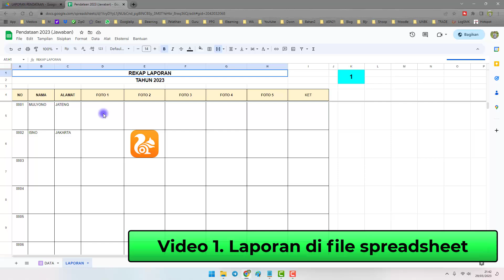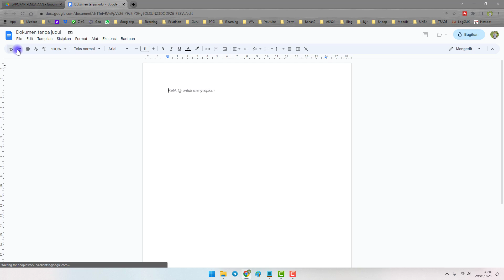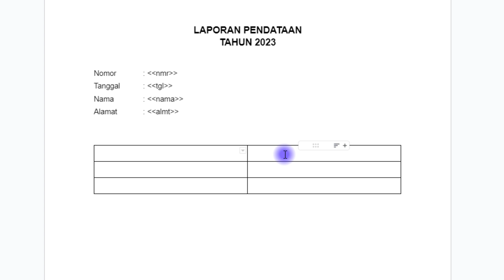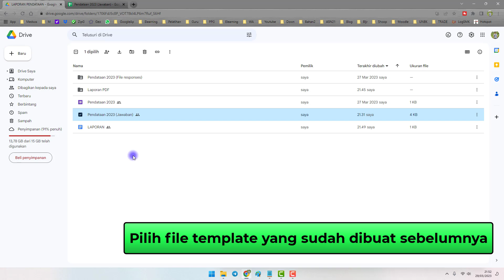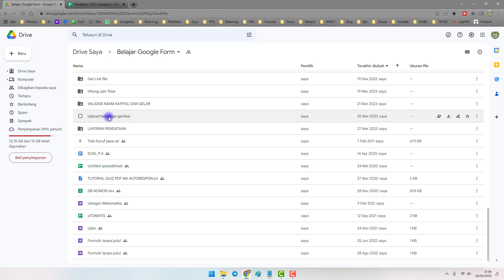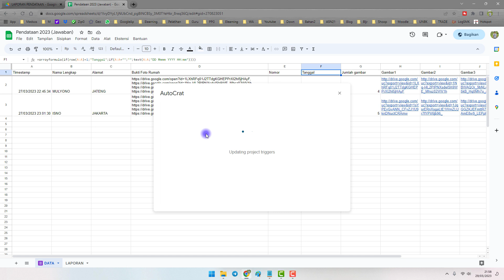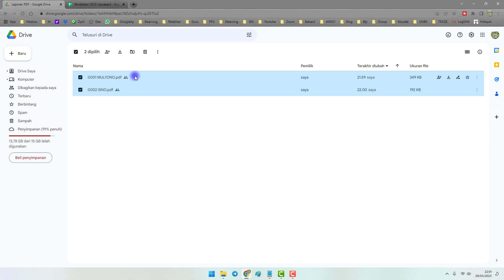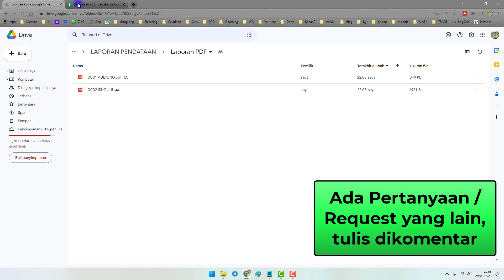Laporan Bentuk PDF, TAMPILKAN GAMBAR DARI RESPON GOOGLE FORM 2023 (Bagian#2)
Video kali ini merupakan lanjutan video saya sebelumnya tentang cara menampilkan gambar  dari respon google form yang sekaligus di upload dengan banyak file. Yang akan di bahas yaitu setting autocrat supaya terbetuk file PDF sesuai dengan respon masing-masing.

MENAMPILKAN BANYAK GAMBAR RESPON GOOGLE FORM 2023

- Menampilkan gambar2 yang diupload sekaligus
- Jumlah gambar bisa lebih dari 1 file
- Rekapan bentuk total semua data atau sendiri2
- Data dan foto tertata rapi pembuatan laporan

BAGIAN 1
- Buat Sebuah folder di Gdrive, setting publik
- Membuat formulir lengkap dgn pertanyaan2
- Buat pertanyaan upload file (setting beberapa file)
- Buat File Responnya lalu masukkan formulanya
  (Formula bisa berbeda tergantung jumlah pertanyaan)
- Membuat Rekapan per 10 Respon

BAGIAN 2
- Membuat Folder khusus simpan file PDF
- Membuat Template di google docs
- Setting Autocrat